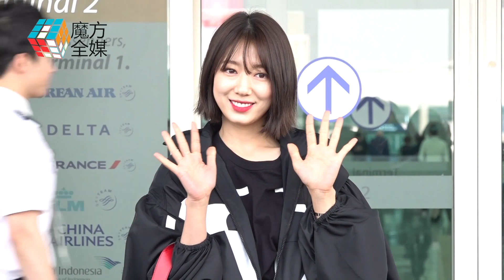2019-03-02 朴信惠低調現身仁川飛巴黎 短發造型超驚艷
3月2日上午，韩国人气女演员朴信惠因海外行程经由仁川国际机场出发前往法国巴黎。